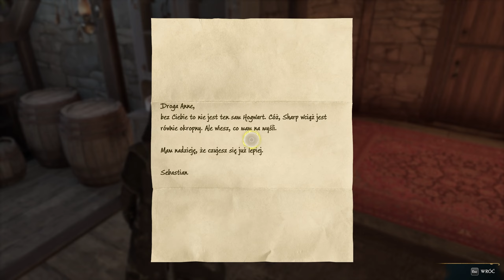Zaklęcie IMPERIO! - Dziedzictwo Hogwartu #20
W tym odcinku poznajemy zaklęcie imperio w grze "Dziedzictwo Hogwartu". Mariusz Johnson eksploruje katakumby razem z Sebixem w celu znalezienia tajemniczego artefaktu przy okazji opanowuje zaklęcie imperio.